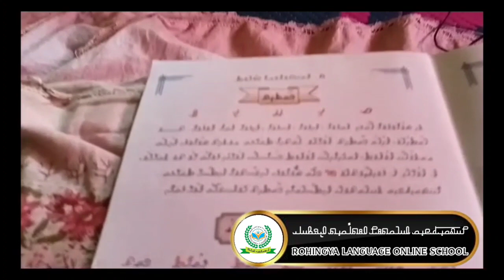Look, From "Rohingya Language Online School " is teaching Rohingya Language to children